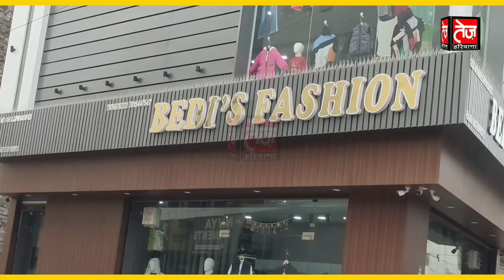डबवाली में अभय चौटाला का धमाका, inld चेयरमैन के संग खड़ा हुआ केवी सिंह का भतीजा, बड़ा झटका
Municipal dabwali
dabwali ka chunav
dabwali chunav 2022
dabwali parshad chunav
Municipal Committee dabwali
chunav Municipal Committee 2022
mandi dabwali ka chunav
rania Municipal Committee
ellenabad Municipal Committee
sirsa Municipal Committee
ward 20 ka report card dabwali
ravinder bindu report card ward 20

डबवाली नगर परिषद 2022 के  चेयरमैन चुनावों पर तेज हरियाणा आपको ग्राउंड जीरो से दिखा रहा है सबसे बड़ी कवरेज, देखिये हमारा खास कार्यक्रम पार्षद का रिपोर्ट कार्ड

तेज़ हरियाणा चुनाव 2022
तेज़ हरियाणा पार्षद रिपोर्ट कार्ड
डबवाली निकाय चुनाव
# डबवाली शहर के वोट
डबवाली निकाय चुनाव

अपडेट डबवाली नगर पालिका चुनाव हरियाणा निकाय चुनाव 2022 मंडी डबवाली चुनाव 2022 डबवाली नगर पालिका चुनाव रानियाँ निकाय चुनाव ऐलनाबाद निकाय चुनाव डबवाली में कौन जीतेगा निकाय चुनाव डबवाली का चुनाव चुनाव मतलब तेज हरियाणा किस्स्सा कुर्सी का निकाय चुनाव डबवाली पार्षद डबवाली पार्षद का रिपोर्ट कार्ड पार्षद का रिपोर्ट कार्ड निकाय चुनाव हरियाणा हरियाणा निकाय एलेक्टशन कौन जीतेगा डबवाली की जंग निकाय चुनाव डबवाली चैयरमैन डबवाली चुनाव चैयरमैन चुनाव डबवाली
चैयरमैन 2022 डबवाली
तेज़ हरियाणा
TEZ HARYANA is the leading Social Informative , political,  Education And Daily Update News Web & Cable  TV channel. The Channel is dedicated to the soul and heritage of DABWALI, SIRSA HARYANA offering authentic LIVE updates on current events, news, happenings and people that are of interest all over.This Channel Objective  To Pepole Fuly Aware In Political, Education, Administrator and Daily Events

Produced By: tezharyanaEdited By: PANNU